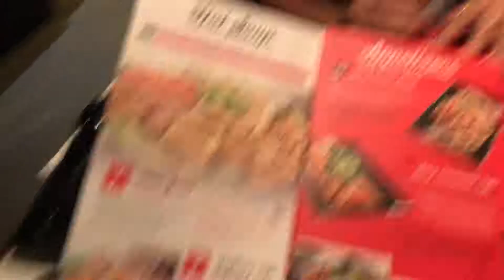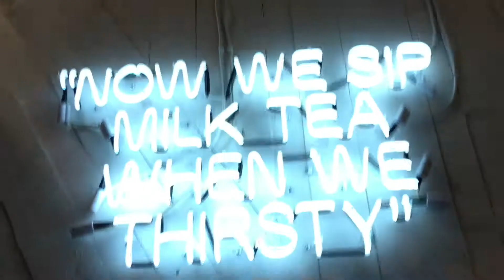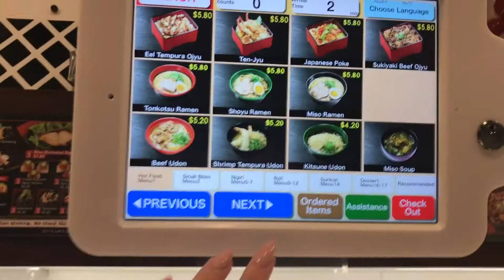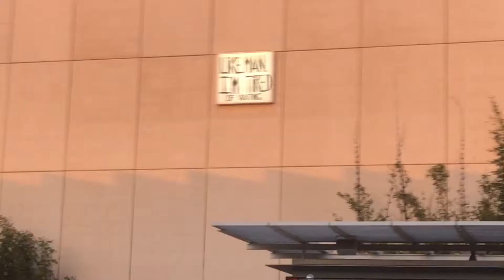Natalie visits Socal! ♡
This is what happens when you put two planner girls together ♡